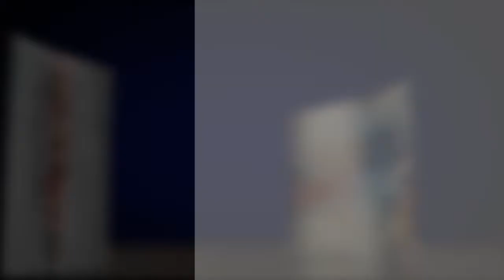KOLOTS'ART - DODA : 10 DECEMBRE 2014